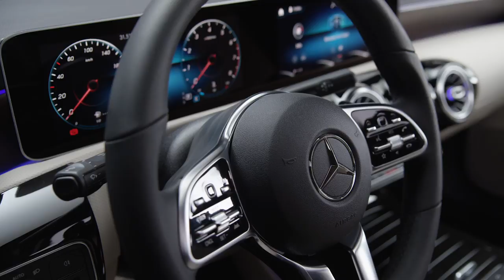2019 Mercedes A-Class Sedan studio footage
The new A-Class is the first Mercedes-Benz model to feature the completely new MBUX - Mercedes-Benz User Experience multimedia system -- ushering in a new era for connectivity. A unique feature of this system is its ability to learn thanks to Artificial Intelligence. MBUX is customizable and adapts to the user, creating an emotional connection between the vehicle, driver and passengers.